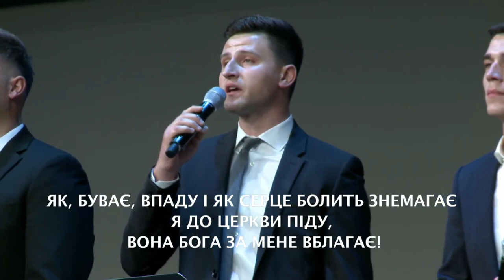Я люблю Божий дім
6/13/21